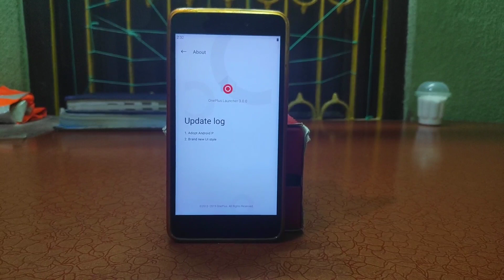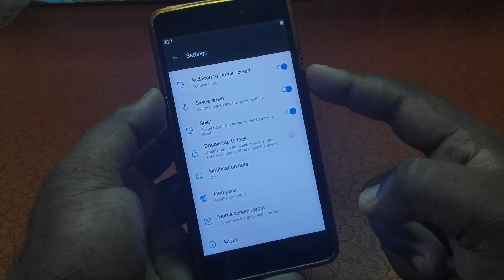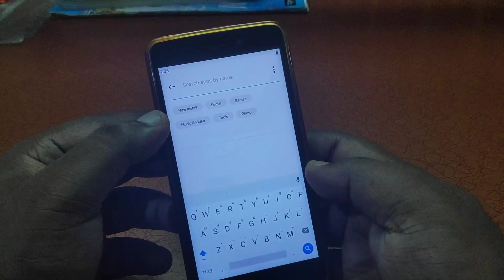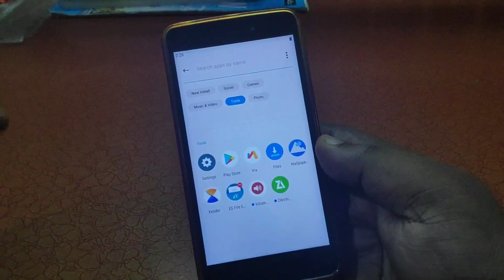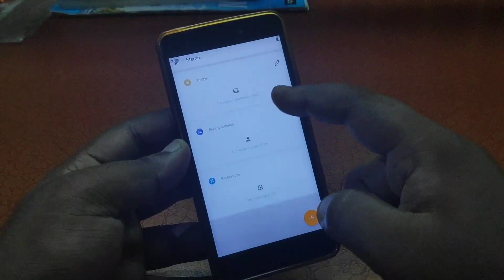Install OnePlus 7 Pro Launcher APK For Any Android - No Root | Hindi Tech Video